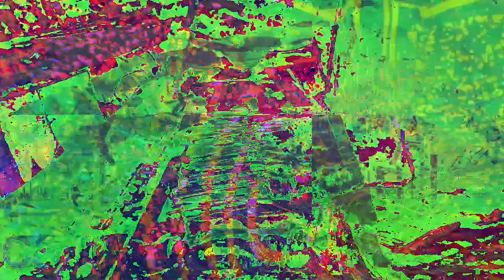[EPILEPSY WARNING] Movie 23 01 01 06h09m03s *Photosensitivity Warning*